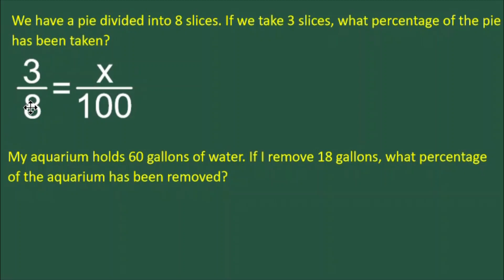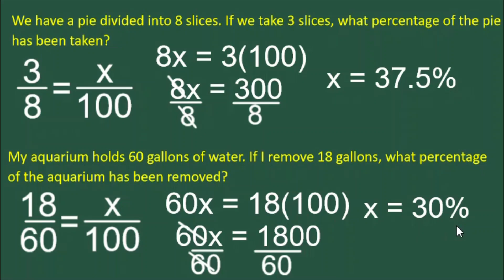Percent in a Situation